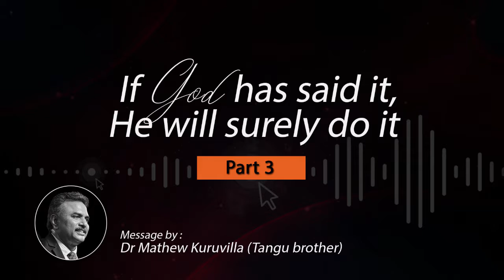If God has said it, He will surely do it (Part 3) | Daily Devotion | HEAVENLY FEAST